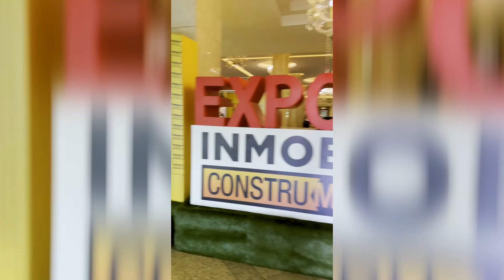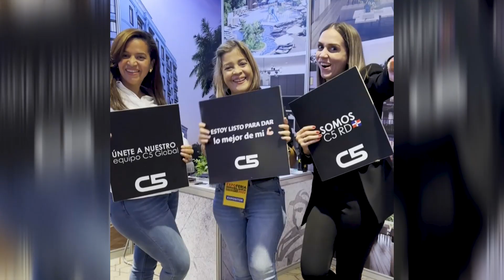EXPO FERIA INMOBILIARIA CONSTRUMEDIA 2022 | República Dominicana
Hola, soy Stephanie Cabral, Broker Fundadora de Cabral Group Team brokered by eXp Realty.

Aquí les dejo parte de la experiencia vivida durante la EXPO FERIA INMOBILIARIA CONSTRUMEDIA 2022 uno de los eventos más importantes en materia inmobiliaria, en República Dominicana.

Fue una gran experiencia de tres días intensos que nos permitió reencontrarnos con colegas de la industria, y sumar a más agentes  a nuestro equipo dominicano para la REVOLUCIÓN C5 y además asistimos a inversionistas interesados en crear un patrimonio familiar en los Estados Unidos.

¡Bendiciones!

Producción Ejecutiva:
Stephanie Cabral

Producción:
Carla Ivimas Ceccato

Asistente de Producción:
Gabriela Giménez

Gestión del canal de Youtube:
Saberes y Emociones Group

Cámara:
Nerio Medina

Edición:
Rommer Hernández
Rafael Rangel

Diseño Gráfico:
Miguel Ramírez